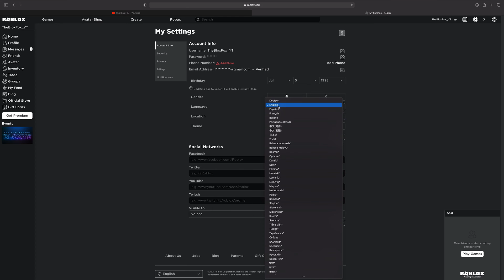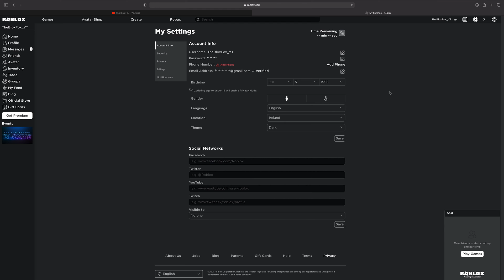How To Change Roblox Language on PC & Mac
Tutorial on changing the language of your Roblox account on the desktop version of Roblox for PC & Mac! Learn how to change the language on Roblox easily now!

Steps:

- Start by going to roblox.com and Sign into your account if you are not already logged in.

- Click the settings icon at the top right of the screen, then select ‘settings’ from the popup.

- Under the ‘account info’ section of settings there is an option for language, click the current language and a drop down menu will appear where you can select the language you want to change it to.

- Your language has now been changed, you can change it back at any time by coming back to these settings.